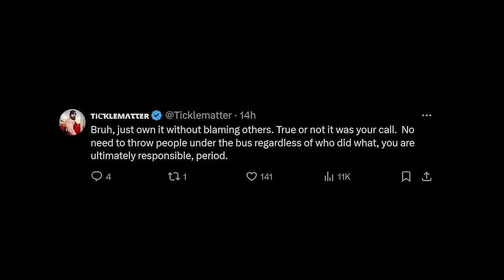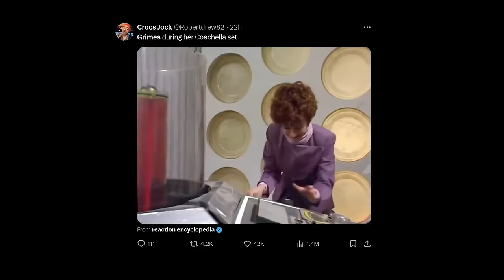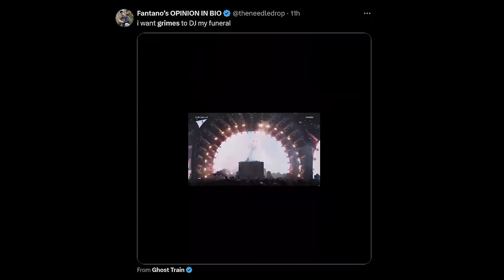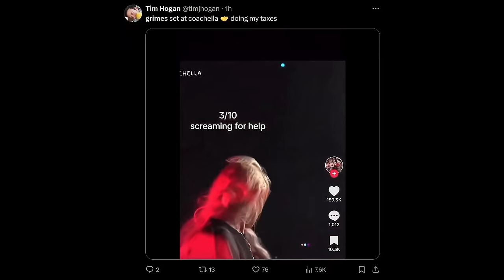The Grimes DJ Situation is Crazy